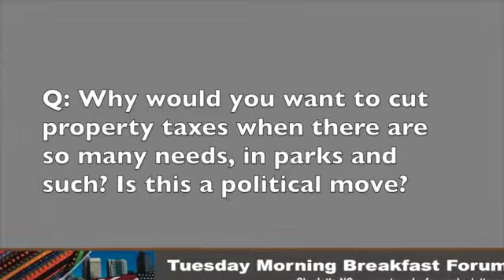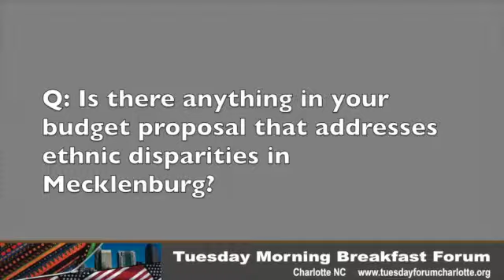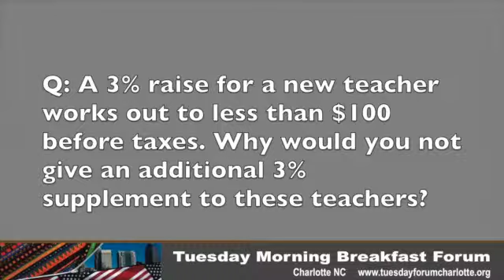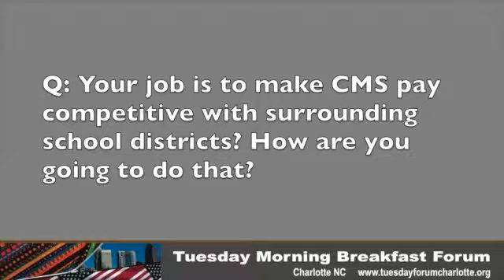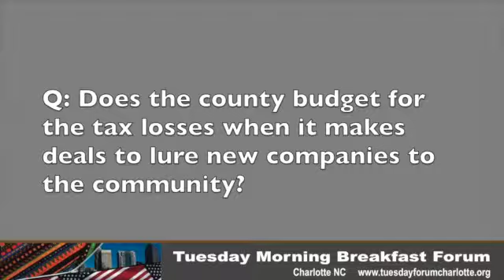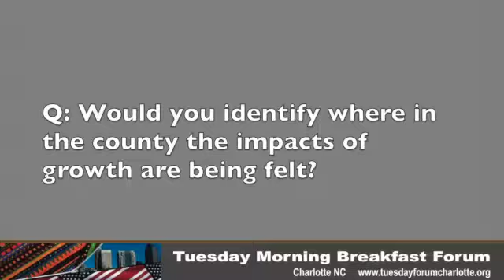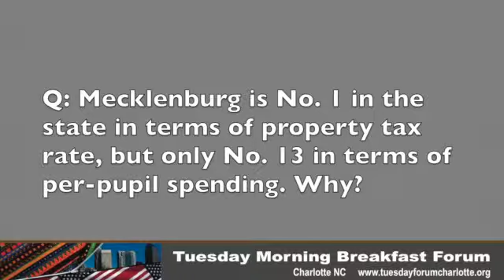Dena Diorio Q&A part 1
First part of excerpts from the Q&A with County Manager Dena Diorio after her "budget road show" presentation at the Tuesday Morning Breakfast Forum on May 13, 2014.